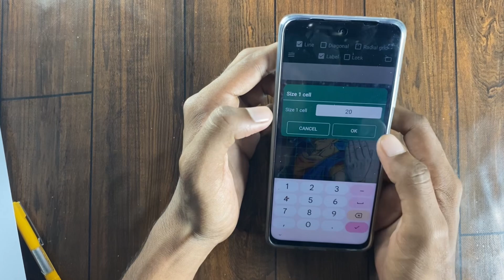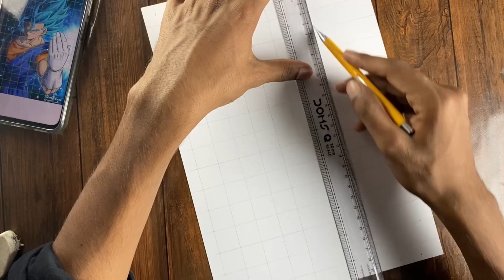ANIME DRAWING For beginners outline tutorial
Haw to draw goku outline tutorial,
How to draw goku mastered ultra instinct,
How to draw goku full body drawing,
Goku drawing step by step,
How to draw goku super saiyan blue,
Easy anime drawing for goku,
Goku drawing videos,
Goku drawing full body,
Goku drawing half face,
Goku drawing sketch,
Goku,
Very easy anime drawing,
Anime drawing videos,
Anime sketch,
Art,
Drawing,
dragon ball,
super saiyan

anime drawing,
art challenge,
art tutorial,
how to draw,
illustration challenge,
illustration techniques,
Itachi drawing with susanoo,
Itachi Uchiha drawing full body,

Itachi eyes drawing,
Itachi Uchiha dawning with colour,
Naruto drawing easy,
Naruno time drawings,
Anime Drawing tutorial,
Anime drawing
, Anime drawing half face,
Itachi drawing tutorial step by step,
Itachi,
Anime,
Goku, , Anime art easy,
itachi uchiha,
anime sketch

Anime girls drawing easy
Anime boy drawing easy,
hot anime boy drawing,
anime boy drawing full body,
anime drawing easy,
how to draw anime girls,
hot anime boy drawing easy,
anime drawing with color boy,
anime drawing boy cool,
how to draw cute amime
Anime drawing tutorials for beginners pencil, Anime drawing gojo,
Anime
anime sketch,
anime drawing
Anime drawing tutorial
 Anime art competition
 anime art easy
 Anime art shorts
 enemy artist, Drawing
 anime drawing for Gojo
 Goku drawing easy anime
 Hot anime Drawing
 angry anime, Drawing tutorial
 angry, hot tutorial anime
 enemy ka chitra kaisi